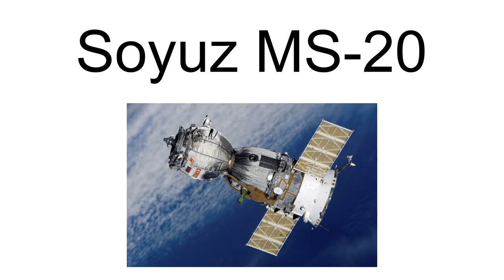Soyuz Ms-20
Soyuz MS-20 is a Russian Soyuz spaceflight to the International Space Station planned to launch in December 2021. Unlike previous Soyuz flights to the ISS, Soyuz MS-20 will not deliver any crew members for an ISS Expedition or serve as a lifeboat for any crew members on board the station, but will instead fly a short-duration mission, ferrying two paying space tourists to the ISS for a set number of days. The Soyuz will be commanded by a single professional cosmonaut on board, and the two space tourists will be provided by space tourism company Space Adventures, which has already successfully planned and executed seven space tourism missions to the ISS.